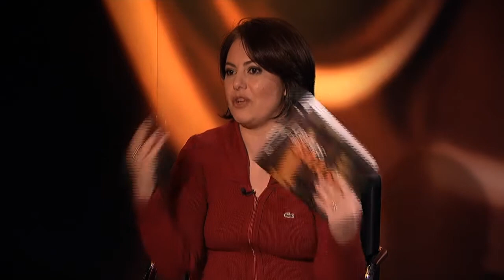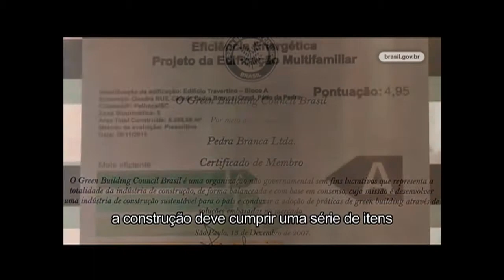Cenas do Brasil debate ações de sustentabilidade na construção civil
CENAS DO BRASIL - 07.06.12: Para aliar sustentabilidade e construção civil é preciso pensar em todo o processo: desde o planejamento da obra, a escolha dos materias e o deslocamento dos trabalhadores. Tudo deve acontecer de forma a causar menor impacto ecológico. O programa desta quinta-feira (7) discute essas questões a partir de três vídeos que mostram como o caminho para a sustentabilidade não é único. Ele pode pode variar de acordo com o conhecimento, a criatividade e o comprometimento de cada um. Para falar sobre o assunto, foram convidadas: a arquiteta e coordenadora-geral do Programa Brasileiro de Qualidade e Produtividade do Habitat (PBQP-H), Maria Salette Webber, da Secretaria Nacional de Habitação do Ministério das Cidades; e a professoa da Faculdade de Arquitetura e Urbanismo e pesquisadora do Laboratório do Ambiente Construído, Inclusão e Sustentabilidade da UnB, Liza Maria Souza de Andrade.